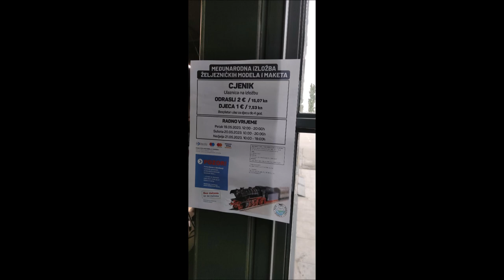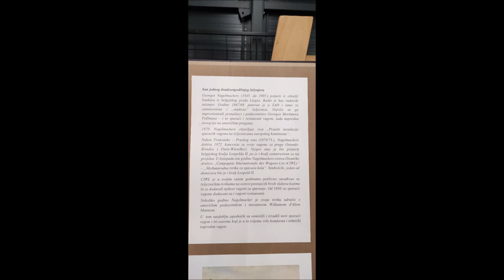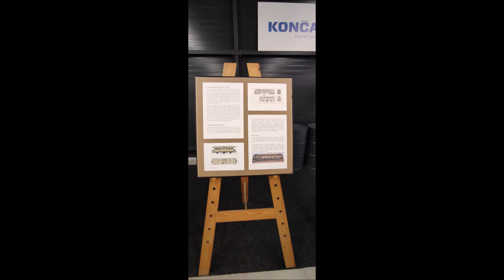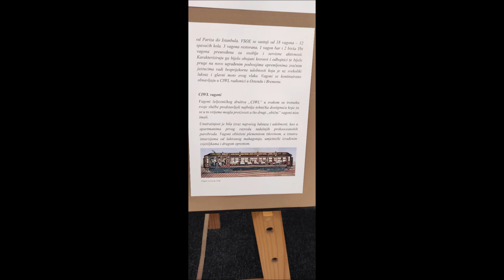1/32 Izložba željezničkih maketa, Family mall, Jankomir, Zagreb, 19.5.2023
Fotografije s izložbe. Makete, vlakići, dječji crteži.